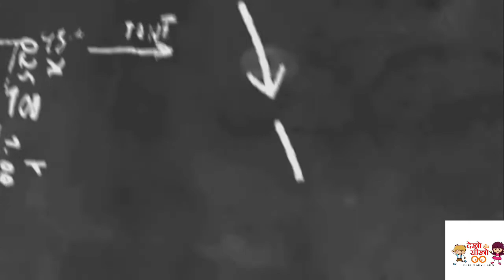Learn alphabets A to Z|सीखे ABC Preschool Book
Hello mere pyare bacho mai apki teacher Mrs Vijai singh apko Alphabets, वर्णमाला, Number Sikhaungi

Agar apko meri ye video achii lage

To bacho ab ham milenge apse apni agli video me
To bye bye bacho
Credit---
(animated  video - @Dicky_Dart)